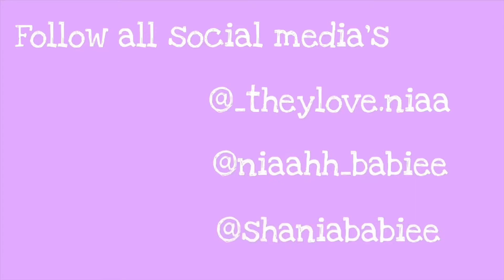WHAT’S NEXT? (KEEPING YOU GUYS UPDATED)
Hey guys I really hope you all enjoyed watching the video as much as I enjoyed filming it! I love you all ❤️